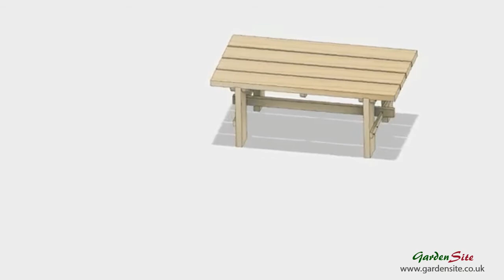Zest Rebecca Table Digital Installation Tutorial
Step-by-Step animation of how to install the Zest Rebecca Table